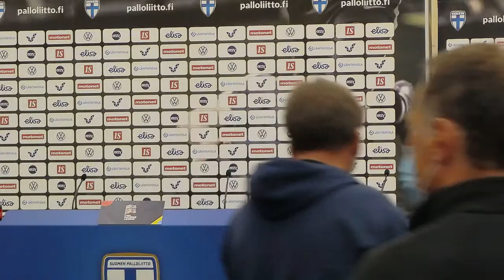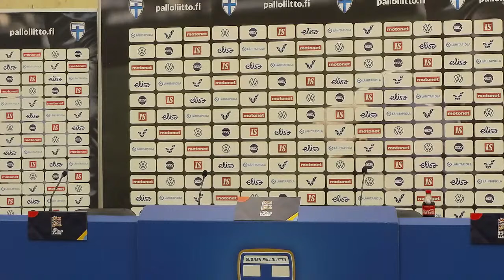Suomi-Irlanti | Irlannin tiedotustilaisuus 13.10. klo 18.15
Irlannin tiedotustilaisuus käynnistyy klo 18.15.